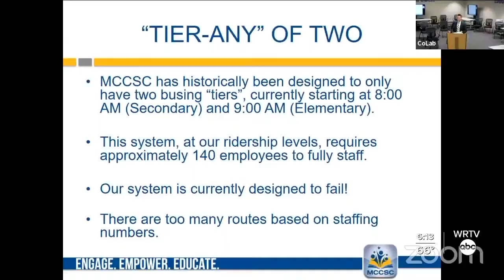Parents frustrated over transportation troubles in Monroe County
WRTV's Nikki DeMentri talks to a mother who posted a photo from her daughter. The picture showed students sitting in the aisle on a school bus.